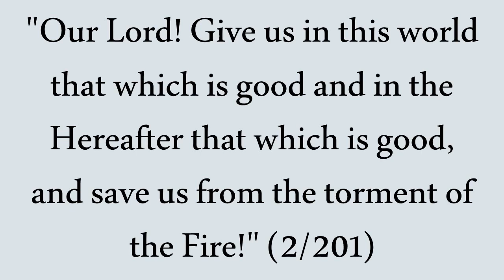Supplications from the Quran - Teaser 1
Supplications from Quran - The Divine Manual

"By Allah, it has a sweetness and a gracefullness to it. The high of it fruitful & its roots are bountiful, and it is not from the words of men."

VENUE & SCHEDULE
EPCOR Centre: Jack Singer Concert Hall
205 8th Avenue S.E., Calgary
February 16, 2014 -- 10:00 AM -- 08:00 PM